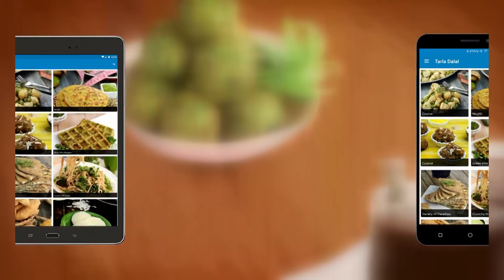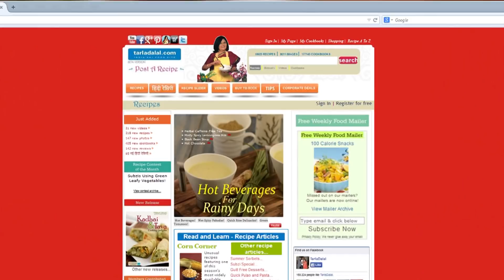महाराष्ट्रीयन कोथिम्बर वडी (Maharashtrian Kothimbir Vadi) by Tarla Dalal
Maharashtrian Kothimbir Vadi Recipe,

Maharashtrian Kothimbir Vadi Recipe, Deep- Fried

Here is a special savoury from the kitchens of Maharashtra. Crunchy and aromatic, with the zesty flavour of coriander, ginger and green chillies, these vadis are sure to tickle your taste buds and kindle your appetite! Best enjoyed with sweet and green chutneys, the Maharashtrian Kothimbir Vadi can be served as a starter, or enjoyed as a snack with tea. It tastes heavenly on a rainy afternoon! You can also try other Maharashtrian recipes like the Maharashtrian Pitla or Phodshi Sabji.

Serves 3.

1 cup finely chopped coriander (dhania)
1½ cups besan (Bengal gram flour)
½ tsp turmeric powder (haldi)
1 tsp chilli powder
½ tsp ginger (adrak) paste
½ tsp green chilli paste
¼ tsp asafoetida (hing)
1 tsp oil
Salt to taste
¼ cup roasted and crushed peanut powder

For serving
Sweet chutney
Green chutney

1. Combine the besan, turmeric powder, chili powder, ginger paste, green chilli paste, asafoetida, oil, salt and approx. ¾ cup of water in a deep bowl and whisk well.
2. Add the coriander and peanut powder and mix very well.
3. Pour into a 150 mm. (6”) diameter greased thali.
4. Steam in a steamer for 12 minutes. Cool, demould and cut into equal pieces using a sharp knife.
5. Heat the oil in a deep non-stick pan, add a few pieces of kothimbhir vadi and deep-fry till they turn golden brown in colour from all the sides. Drain on an absorbent paper.
     Serve immediately with sweet chutney and green chutney.